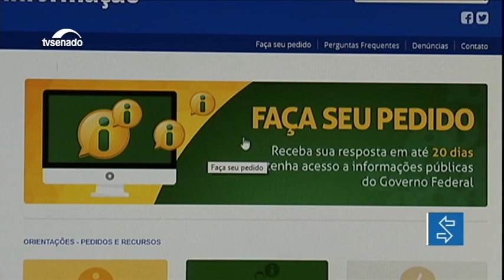Gastos públicos serão avaliados em subcomissão do Senado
A Comissão de Transparência, Governança, Fiscalização e Controle e Defesa do Consumidor do Senado (CTFC) terá uma subcomissão temporária para debater e avaliar a efetividade das despesas públicas, bem como das medidas de governança e combate à corrupção.